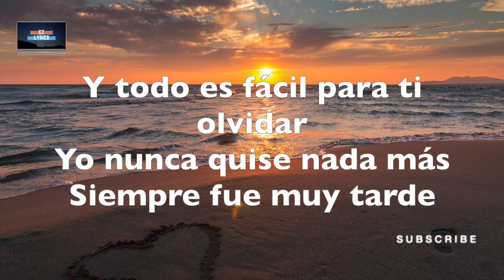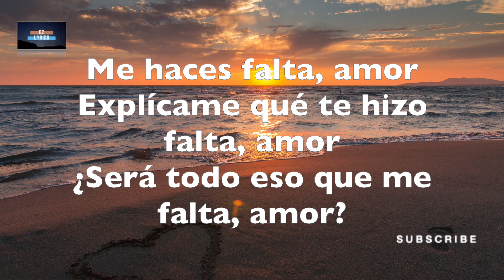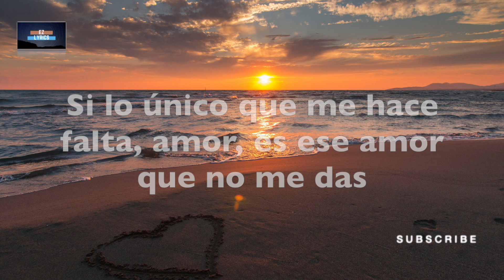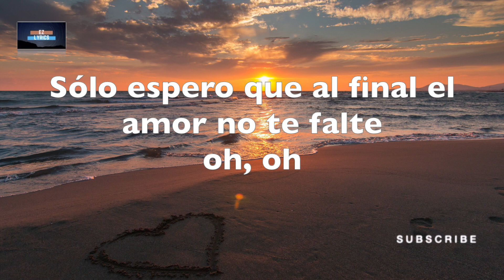🎧 Sebastián Yatra, Ricky Martin - Falta Amor (Letra)💔🎶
✅To download this song, TRY OUT amazon music

🎤 Lyrics:Letra :

Sebastián Yatra Ft Ricky Martin - Falta Amor (LYRICS-LETRA)

Que yo iba a lastimarte y que no me iba a quedar
Que yo sería el culpable y que tú ibas a llorar
No es cierto, no es cierto, no es cierto

No hay nada más difícil que aprender a mentir
Fingiendo que estoy vivo cuando voy a morir
Por dentro, por dentro, por dentro

Y todo es fácil para ti olvidar
Yo nunca quise nada más
Siempre fue muy tarde

Me haces falta, amor
Explícame qué te hizo falta, amor
¿Será todo eso que me falta, amor?
Si lo único que me hace falta, amor, es ese amor que no me das
¿Por qué me obligas a dejarte atrás?
¿Por qué me obligas a sentir dolor?
Si lo único que te hace falta, amor, es este amor

Y yo la rabia empiezo a acumular
No, el odio no puedo evitar

Sólo espero que al final el amor no te falte
Si yo lo encuentro en otra parte

No quiero disimular, no quiero hablarte
No quiero que al despertar quiera besarte
Voy buscando una razón para olvidarte
Y entre más lo intento, más me cuesta soltarte

No, me duele el vacío que dejas por dentro
Me duele inventarme falsos sentimientos
¿Cómo viviré con tanto sufrimiento?

No sabes pedir perdón, tú fuiste tan cobarde
No juegues con un corazón, porque al final se parte
Prefiero yo morir de amor, a que el amor me falte

Music video by Sebastián Yatra, Ricky Martin performing Falta Amor.

Category
Music
Music in this video
Listen ad-free with YouTube Premium
Song
Licensed to YouTube by
UMPG Publishing